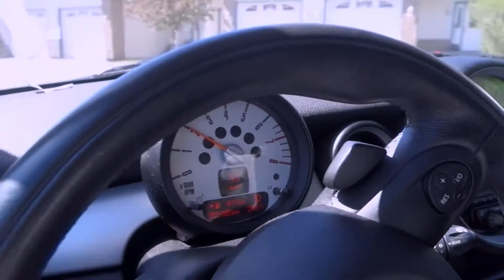POST Bikini Prep Goals | NO Hand Outs